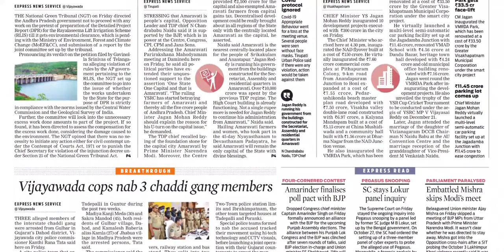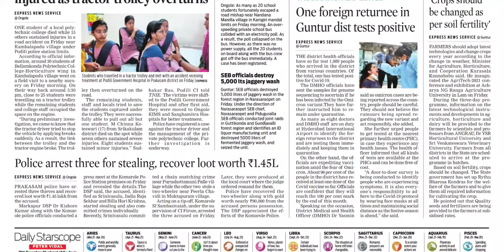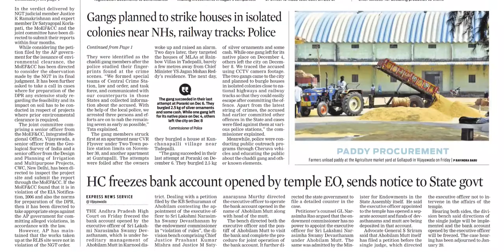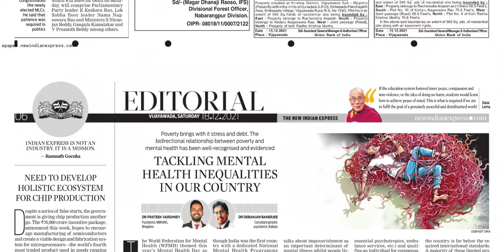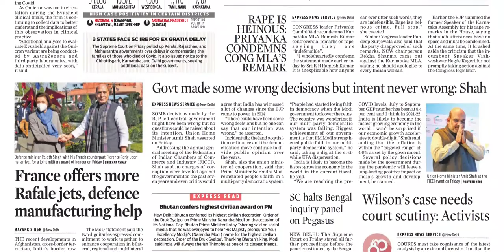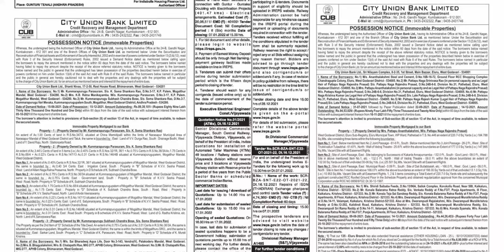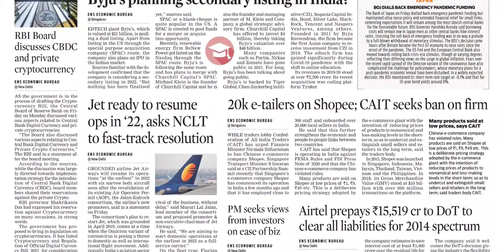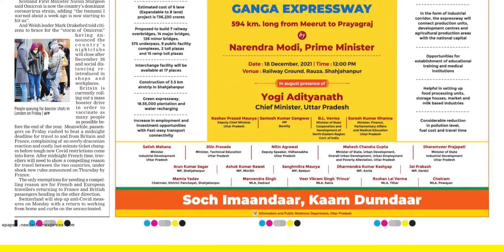THE NEW INDIAN EXPRESS AP 18 DECEMBER 2021 SATURDAY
Telangana news
Ap news
Cricket news
Sports news
Cinema news
Bussines newspaper
Crime news
Chaduvu paper
Education newspaper
Eenadu antharyaami
Antharyami eenadu
Telugu antharyaami
Apprentice jobs
Vasundara paper
Eenadu vasundara
Eenadu karimnagar
Haaybujji paper
Prathiba
Eenadu pratibha newspaper
Prathiba paper
New intiatives by politicians
Telugu news
Gk questions